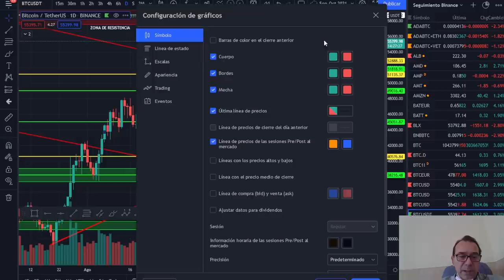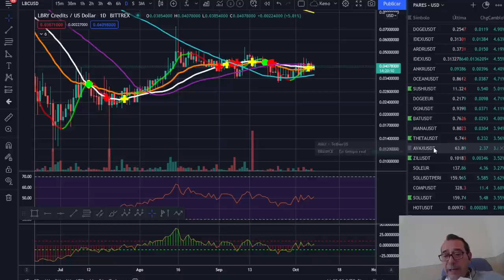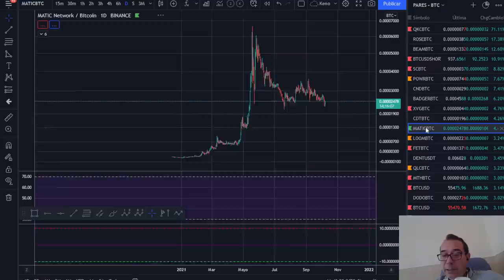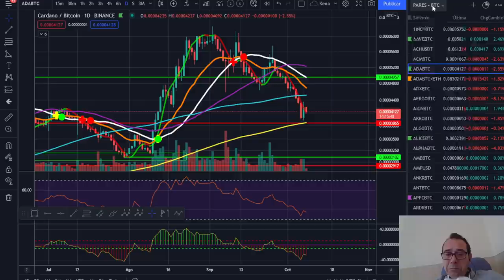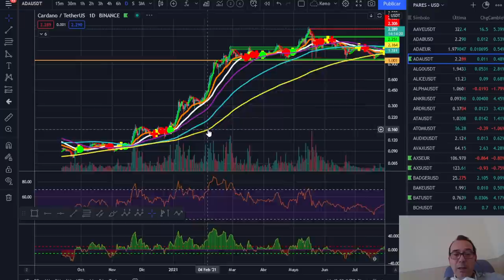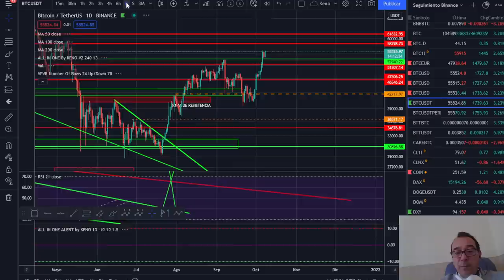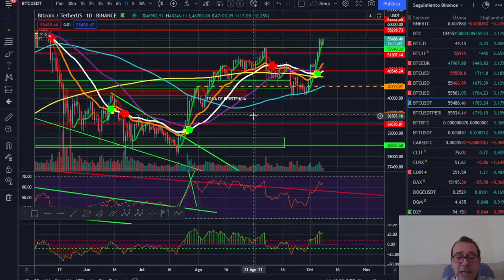🚀 BITCOIN✔✔✔ ¡QUÉ BARBARIDAD ESTO NO PARA!🥇🥇🥇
EXCHANGES